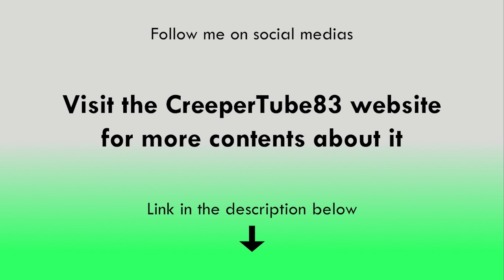[CT83] How to Draw Judy Barnhart (Tutorial)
Here's a tutorial for showing you how to draw Judy Barnhart.